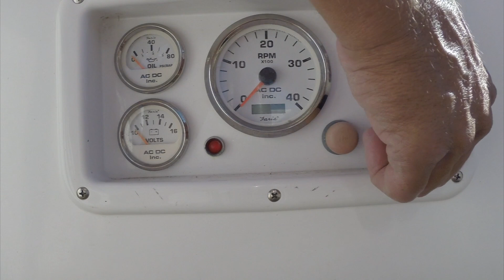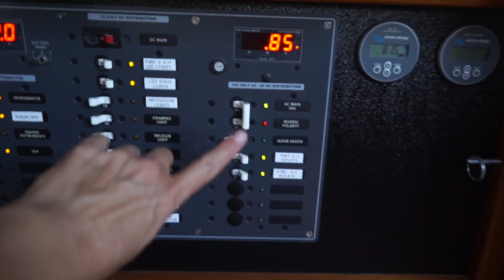SV Ramble On | First Overnight Anchorage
Well, it's about time, right?  We finally have SVRO put together enough to spend a couple of nights at anchor.  But not everything goes as planned.  Check it out to see what went wrong.